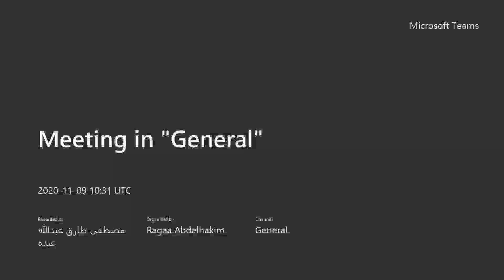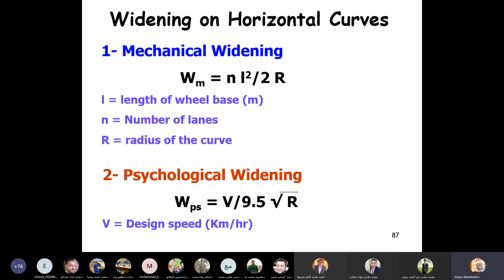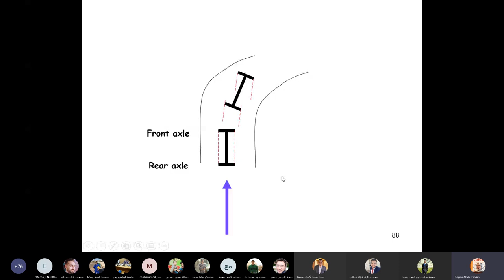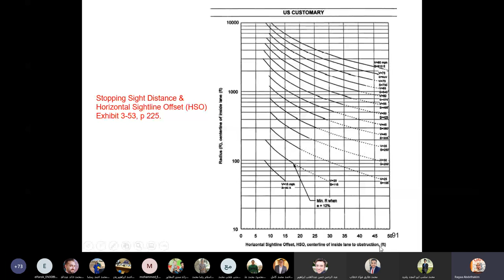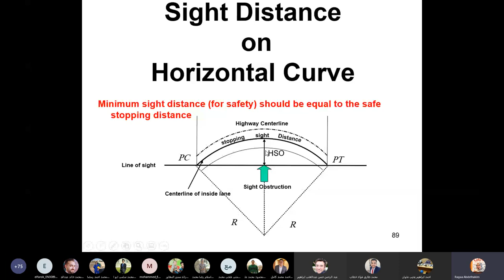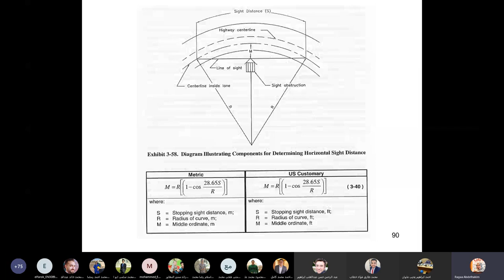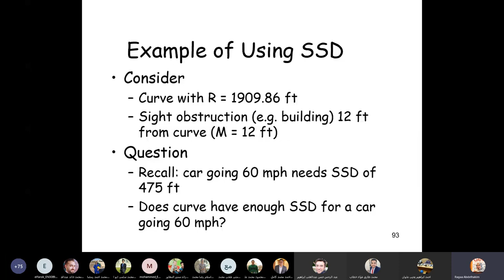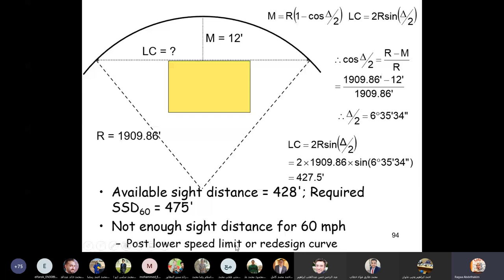محاضره طرق 4 جزء 2